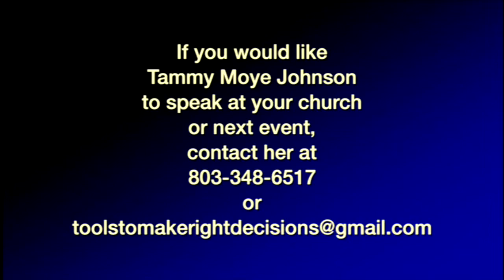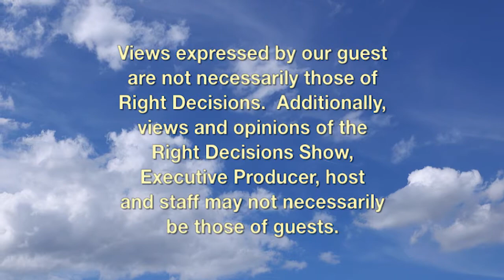Healing From Within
Many people are married, but do not have the emotional fulfillment that they thought they would receive when they took their vows.
 Tune into this episode of Right Decisions as host Tammy Moye Johnson and guest, Reese Palmer discuss strategies to use to heal marriages when lonely and hurt.